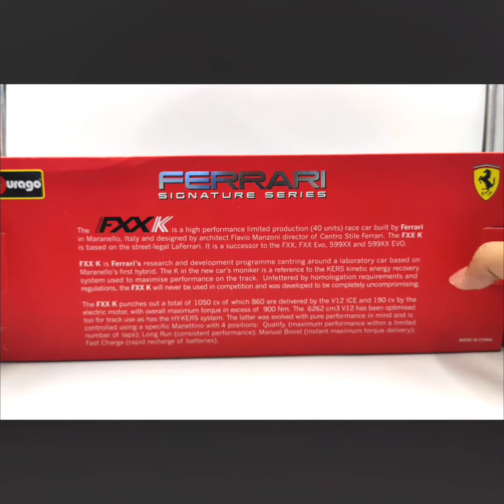Ferrari FXX K Bburago 1:18 (Đỏ)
REVIEW Xe Mô Hình Ferrari FXX K Bburago 1:18 (Đỏ)
Chi tiết từ nội thất đến ngoại thất , từng chi tiết ở bộ máy đều được thể hiện từng chi tiết một tạo cho người sở hữu cảm giác thật nhất
- Xem các mô hình khác tại: